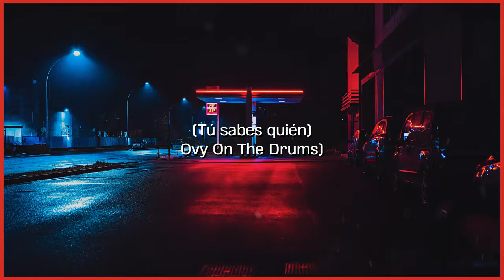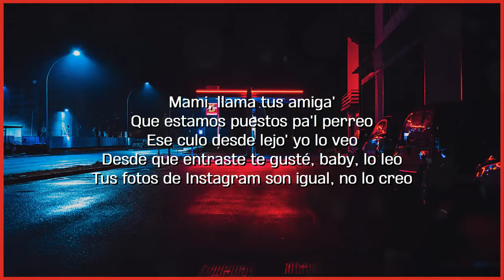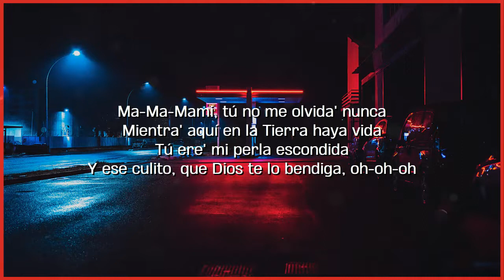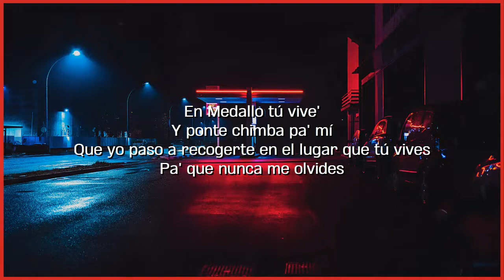Medallo - Blessd, Justin Quiles, Lenny Tavárez (LETRA)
✅Disfruta de tus canciones favoritas y apréndetelas rapido!

🎤[Letra de "Medallo"]

[Intro: Blessd]
(Eh-eh
Es pa' ti
(Blessd)

[Coro: Blessd & Justin Quiles]
Mami, tú solo escribe (Solo escribe)
Y ponte chimba pa' mí, que yo paso a recogerte en el lugar que tú vives (Lugar que tú vives)
Y ponte chimba pa' mí, que yo paso a recogerte en el lugar que tú vives (En el barrio)
Y ponte chimba pa' mí, que yo paso a recogerte en lugar que tú vive'
Ponte bonita pa' mí, que yo paso a recogerte en lugar que tú vive' (Vive')

Y si te paso a buscar y nos fumamo' algo allá en el mirador (Oh)
Yo te recojo en la G Wa', pa' darte rico, lo' polvo' en Aventador
Pa' darte en cuatro, no te quite' lo' Dior (Dior)

[Coro: Lenny Tavárez]
Y ponte chimba pa' mí, que yo paso a recogerte en el lugar que tú vives (Que tú vives)
Ponte bonita pa' mí, que yo paso a recogerte en lugar que tú vive' (Que tú vive')

Mami, llama tus amiga' (Ey), que estamos puestos pa'l perreo (Na-na-na)

Meintra' aquí en la Tierra haya vida (Hay vida)
Tú ere' mi girla con [?] (Ah-ah)
Capeamo' Phillie' en el barrio y to' lo que sea necesario

Y ponte chimba pa' mí, que yo paso a recogerte en el lugar que tú vives (Ahí que tú vives)

[Outro: Lenny Tavárez, Blessd & Justin Quiles]
Yeah
Ovy On The Drums (DY)
'Tá' bendecío'
Ay, bendito
Holla
Justin Quiles
KristoMan
Lenny Tavárez
Jara